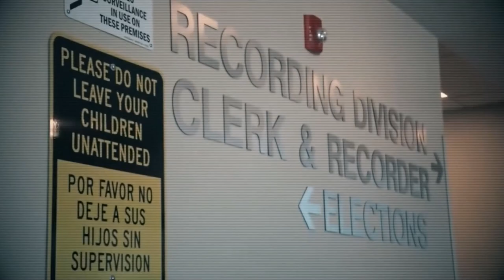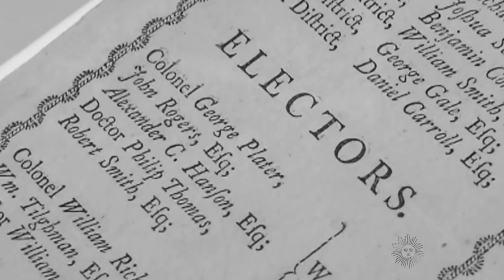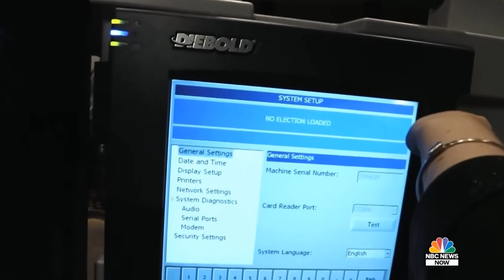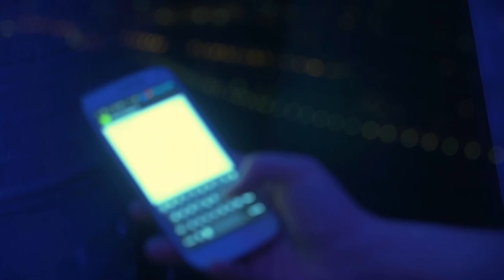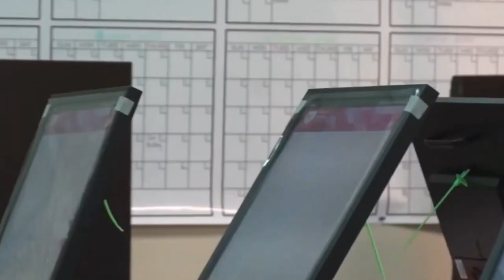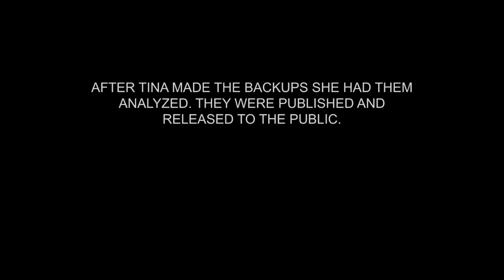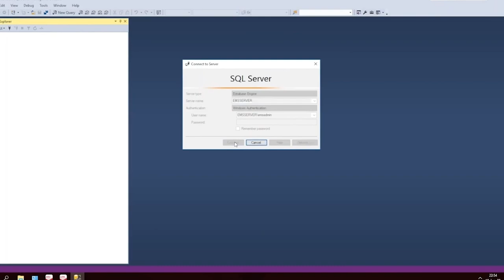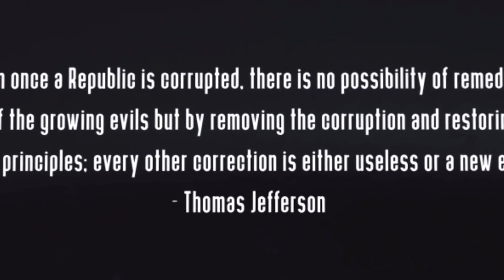[S]election Code (FULL Length Documentary)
Was 2020 stolen? It’s deeper than that.

You’ve heard it said “Those who vote decide nothing. Those who count the votes decide everything.”

What about those who code the vote?

What if our leaders aren’t actually being elected by us, but instead… selected?

[S]ELECTION CODE follows the story of Tina Peters the County Clerk in Mesa Colorado, who made a backup of her counties Dominion Voting System server, only to stumble across evidence of manipulation in a recent local city council election…. and also the 2020 general election. Tina’s discovery ignites a chain reaction upending her life. And upending the world.

You will not be able to unsee what you see.

We stand at an apex in human history. Are we handing too much power to technology – and those that program it?

[S]ELECTION CODE is a political thriller uncovering a secret so critical to the survival of America it transcends political parties. It is not about correcting the past. It’s about correcting the future.

Once you see [S]ELECTION CODE you’ll never again let a machine near your vote.